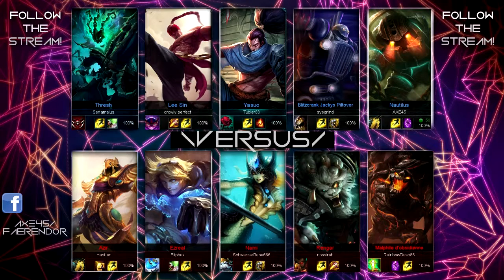League of retard | Bump me i'm famous [FR]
Salut tout le monde, on se retrouvent aujourd'hui pour une nouvelle vidéo sur La ligue des Légendes avec un ptit délire de graby-grabbin entre potes voilà moi je joue nautilus en toplane (sisi c'est vrai ^^ ) et la compo se base autour de notre platine nationale alias Tubler avec son Yasuo (qui utilises nos bumps à son avantage vous l'aurez compris).

►Musique intro:
Principale: The charm ▬ Unearth
►Musique outro:

N'hésitez pas a poster vos commentaires, à laisser un petit pouce vert et je vous invite à regarder mes autres vidéos, c'est toujours sympa et utile !